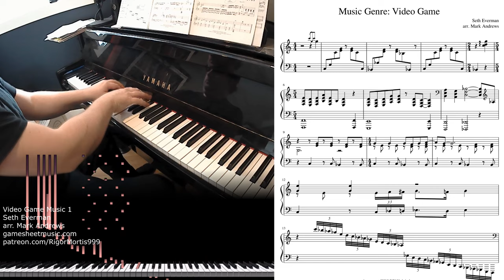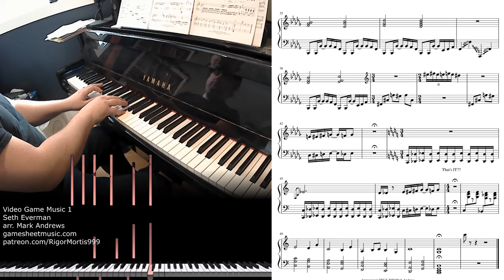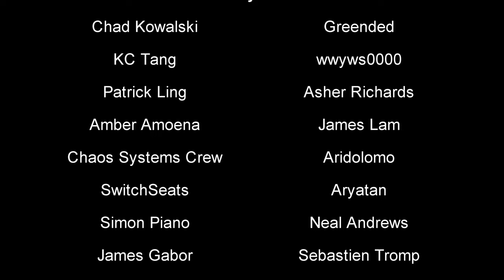Seth Everman - Music Genre: Video Game - Piano Cover With Sheets